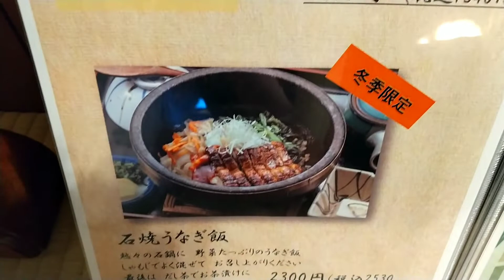【ゆっくり夫婦で過ごすランチ】創業時から継ぎ足されてきた秘伝の甘辛ダレでじっくりと焼き上げた鹿児島産鰻 大分県宇佐市 うなぎ竹乃屋 アラフィフ夫婦の楽しみ方 大分グルメ・宇佐グルメ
今回は、大分県宇佐市にあるうなぎ　竹の屋さんに行ってきました。
創業40年を超える鰻の専門店です。
鹿児島県大隅半島産のウナギを使用。

メニューも豊富でどれにしようか悩ましいほどの品数です。
石焼うなぎ飯のやうなわさ丼など変わり種もあってワクワクします。
店内は木造りの古民家風の調度を設けたレトロな雰囲気
テーブル・お座敷・個室などもあるので、お好みに合わせて選べます

隣には姉妹店の創作懐石 竹贅が並んでおり、宇佐ランチ・宇佐ディナーとしてご利用できます。

それではm2asiえむつーあそいのアラフィフ夫婦の過ごし方をご覧ください。